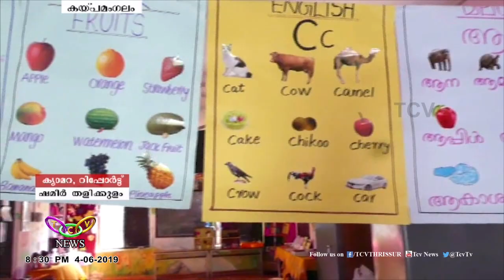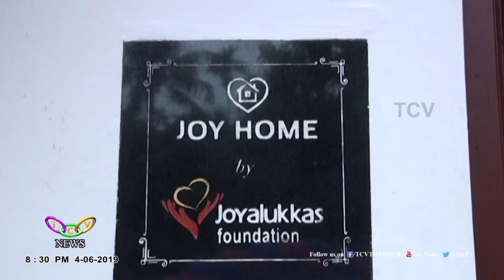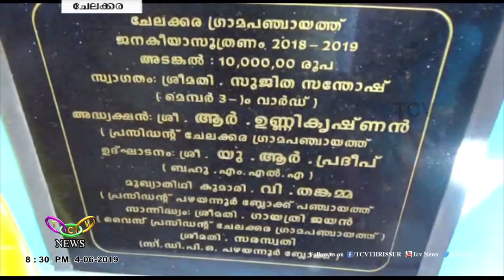TCV News@ 08.30PM 04 06 2019